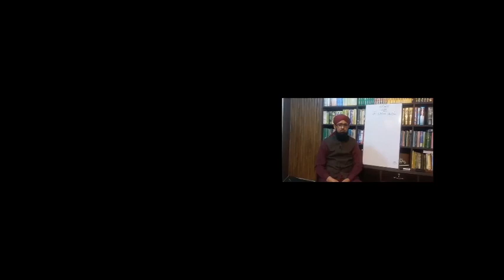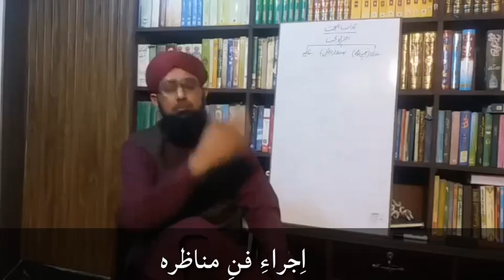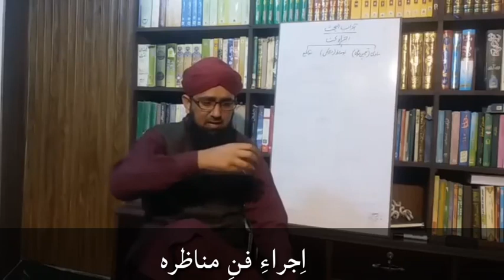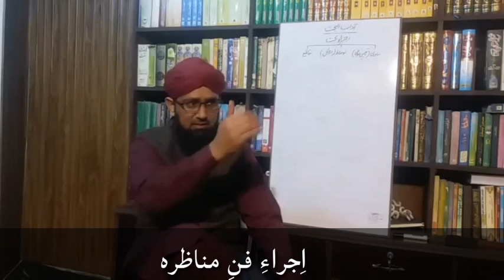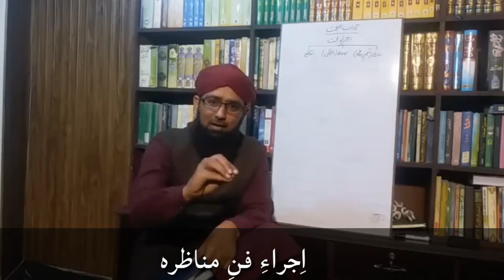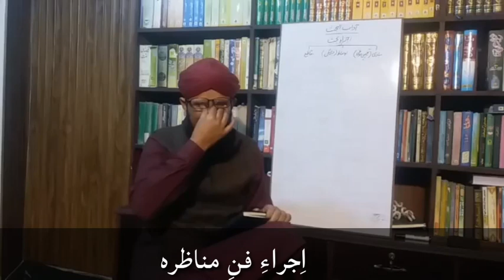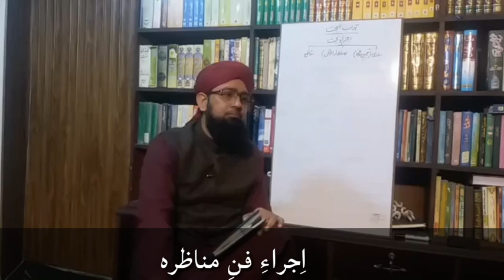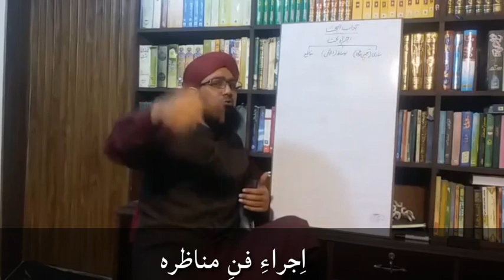Ilm e munazara